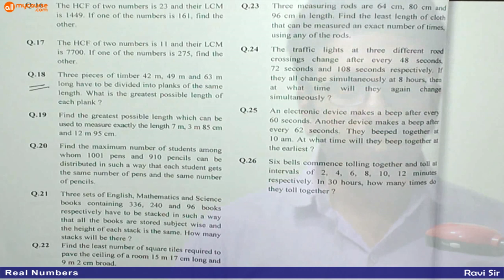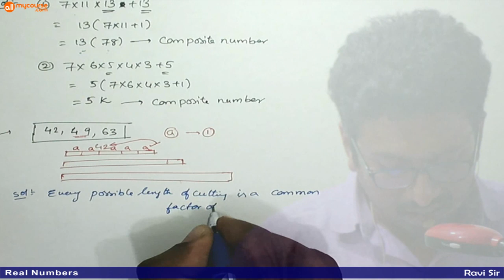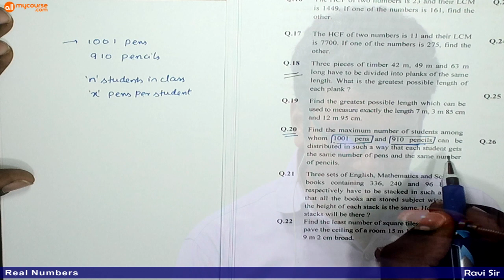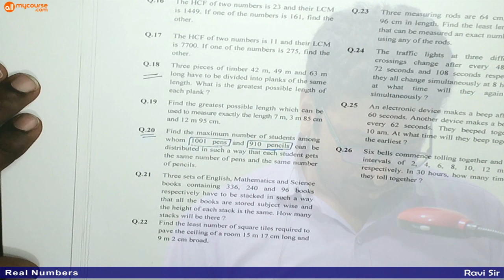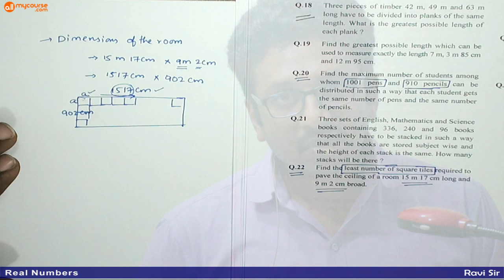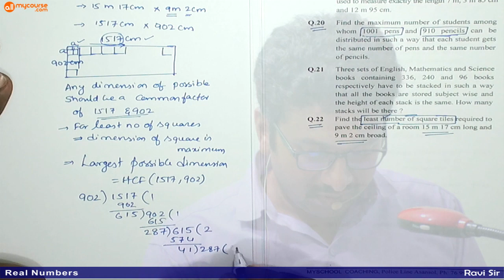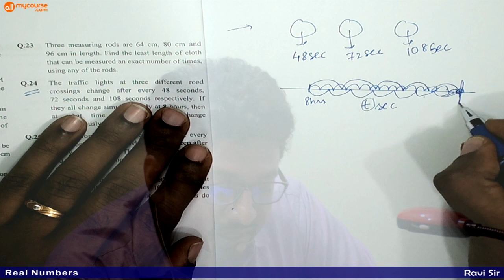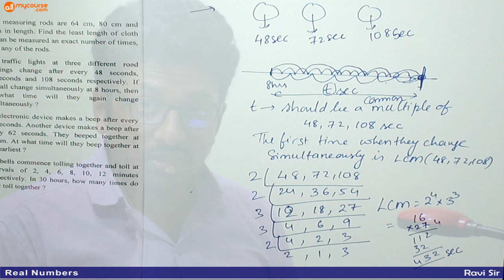3 Real Numbers ( Numericals )